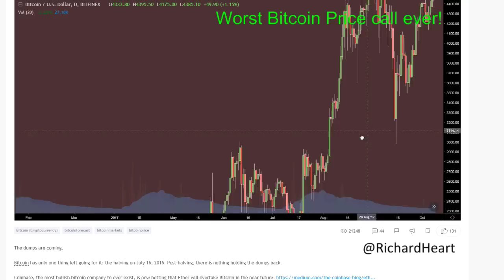The WORST price prediction in Bitcoin history!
Short Bitcoin at $447.49 May 25 ,2016
Price goes up 45x in 19 months.to $20,000 Dec 17,2017
Claim free HEX tokens! Get rich in 2020! The cryptocurrency designed to pump! The first blockchain CD (high interest time deposit) Richard Heart: Blockchain thought leader, author, serial entrepreneur, Bitcoin veteran...

📂 ⚠️crypto⚠️
     └📁 Telegram Channels
2 FREE life changing books!